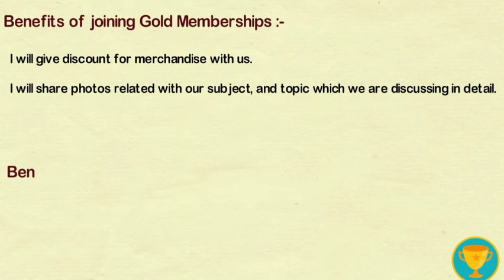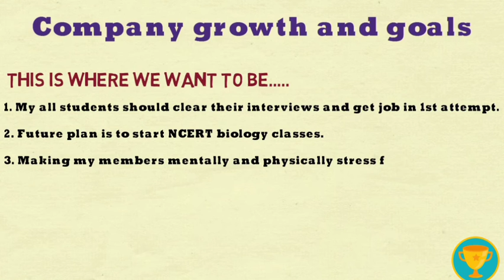Benefits to become Member | qc pharma interview questions and answers for freshers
Welcome to Life Science Lovers.

Thanks for the joining our membership now with this we can start our new journey and one step towards success.

We have 3 Levels in our membership:-

For Silver level members -
1. We will give shout-out to my member in my lectures

2. And will meet them personally whenever it's possible and connect them with on social media also for clearing their doubts.

For Gold level members -
1. We will share Photos and materials regarding our topics and explain that topic in deeply.

2. And give discount for merchandise discount.

Finally for Platinum Members -

1. Provide and help to start our members business development in healthcare.

2. And We'll fix their family members appointment for health and wellness counseling free, and give them discount on daily needs and supplements products for better health.

Thanks 😊